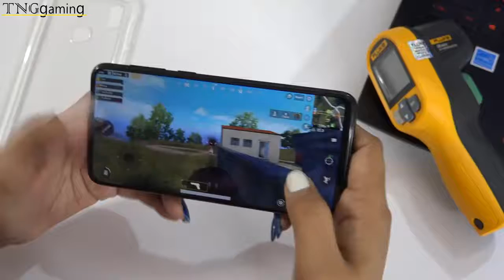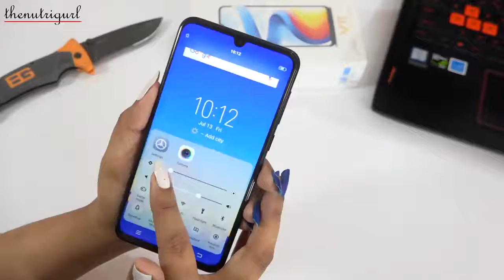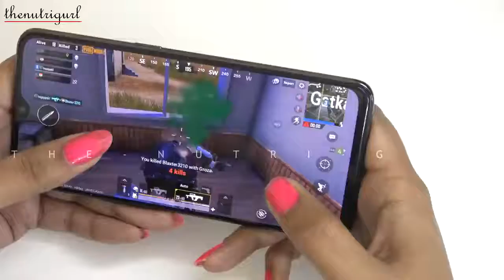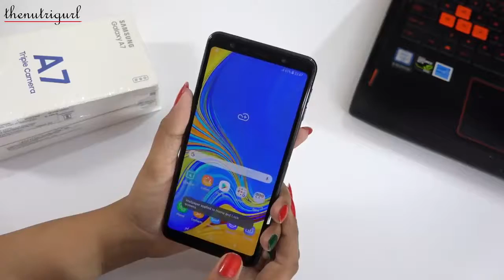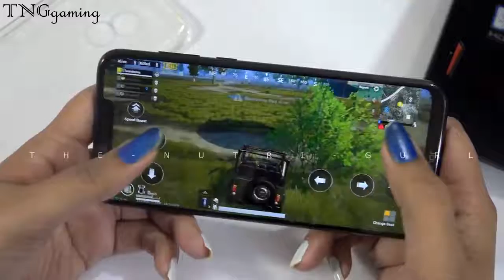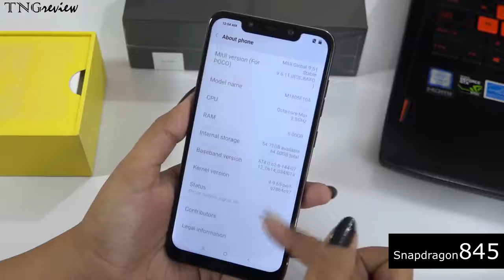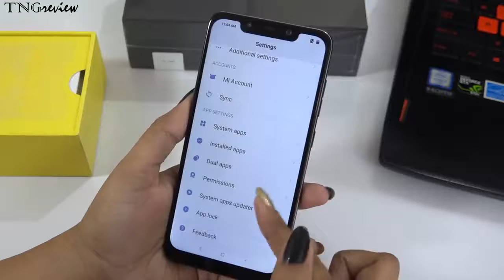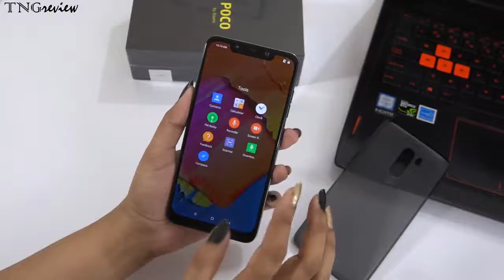Top 5 Phones Under 20,000 In FEBRUARY 2019